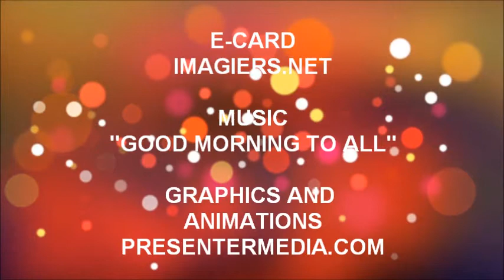JOYEUX ANNIVERSAIRE FANTA !